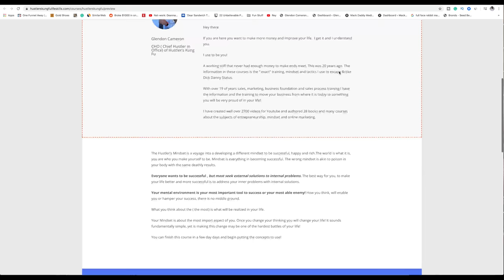The HOPE of a V -Shaped Recovery that facts suggests Otherwise the Economy by the NUMBERS